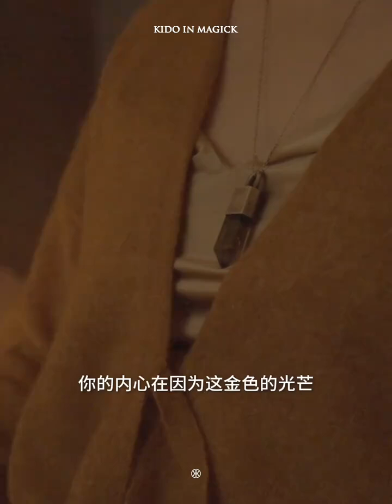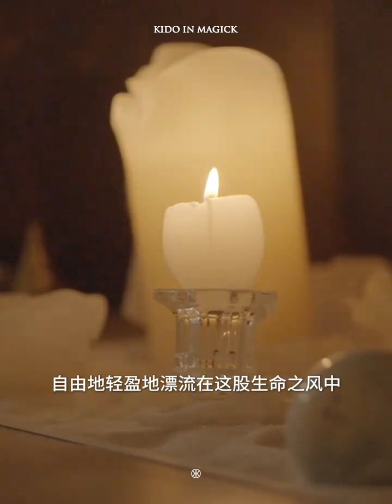深秋入冬冥想 | 允許一切自然的發生 | 緩解焦慮，豐富力量和靈感🪐| Kido ASMR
秋冬豐盛冥想｜我允許一切自然的發生，我慶祝生命中的每一刻💖

歡迎來到 kido💫 的 ASMR 世界
讓 kido 的聲音伴您入睡💟。